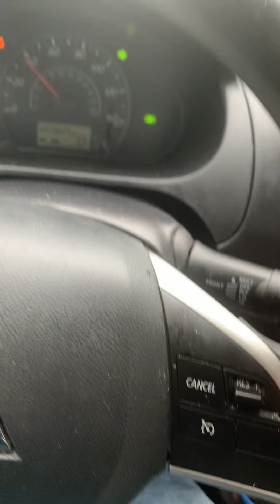AMANDA NUNES WHOOPS IRENE ALDANA’S A$$ THEN RETIRES AFTERTHOUGHTS